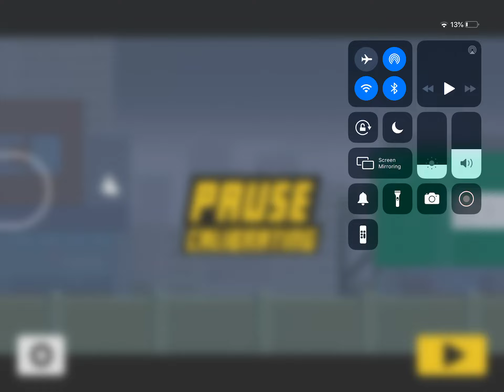Pigeon wings strike part 14